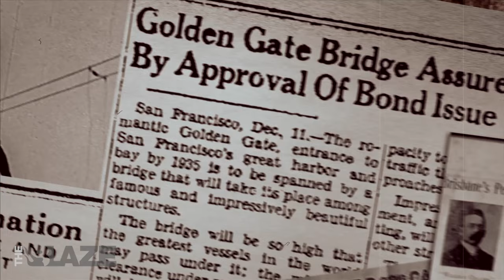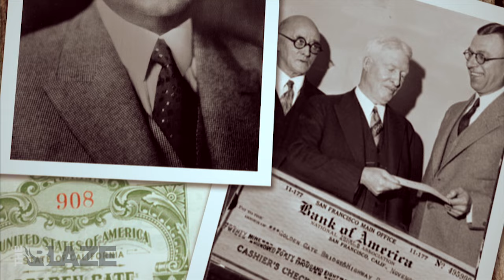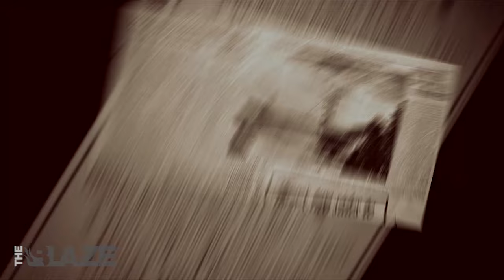The Building of the Golden Gate Bridge | Building America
Building America tells the story of how the men who built the Golden Gate Bridge made the impossible, possible. Watch Building America, narrated by Mike Rowe. Thursday, 12/4, 8PM ET.